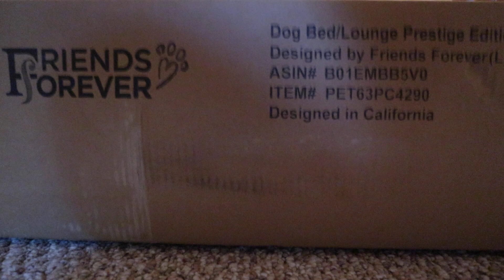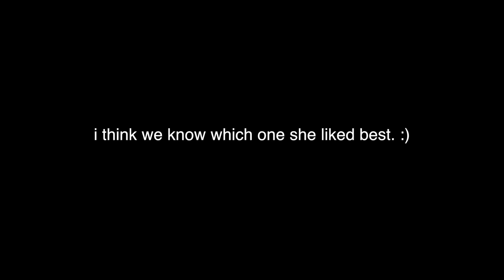$25 DOG BED VS. $200 DOG BED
Is it worth it? Haru the Shiba Inu tries three different beds at three different price points. See which one is worth the money!

Haru's Facebook @ Haru The Shiba Inu
Haru's Instagram @ HaruShibaInu